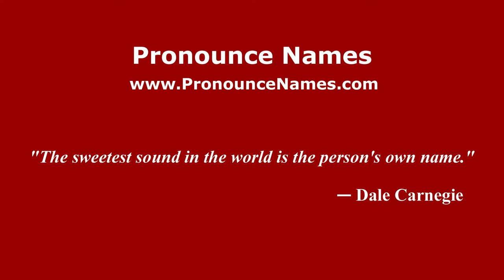How to pronounce Constantin Pamfilov Perskyi (Russian/Russia) - PronounceNames.com